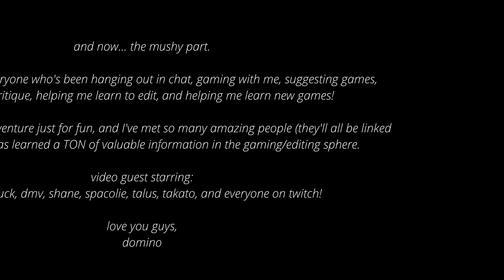HAPPY ANNIVERSARY! | 1 Year Clip Montage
if you enjoy, stop by and watch me live!

Games included:
Dead by Daylight, Devour, Elden Ring, Fall Guys, Fortnite, GTFO, Outlast, Phasmophobia, Sea of Thieves

[ guest starring... ]